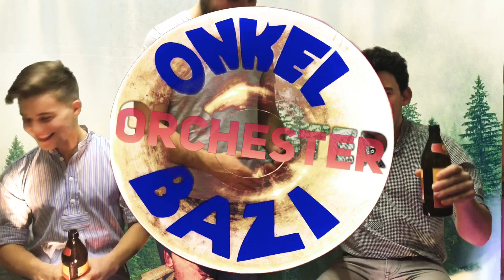Etikettenliad - Mir gehts guad - Onkel Bazi Orchester